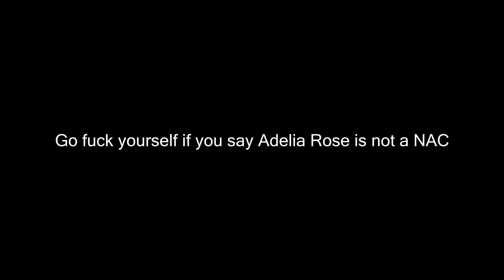4 TRICKSHOTS OUT OF THE MAP ON MW3!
Let's get 1,000 LIKES to give me LUCK to hit!

Type "Drystreak" in the comment section if you read this!